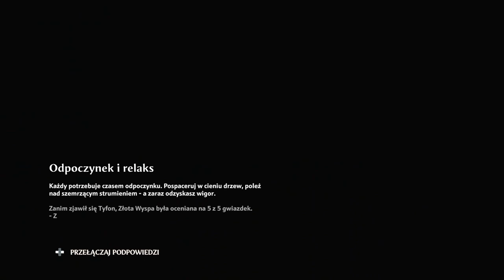Zagrajmy w Immortals Fenyx Rising odc 8 - Drób Wojny XD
W tym odcinku spotykamy Aresa i staramy odnaleźć jego esencję.

Immortals: Fenyx Rising to baśniowa gra akcji osadzona w starożytnej Grecji, pełnej bogów i mitycznych stworzeń. Za powstanie produkcji odpowiadają twórcy Assassin’s Creed Odyssey. Pierwotnie nosiła tytuł Gods & Monsters, jednak zmieniono go ze względu na problemy prawne.

Głównym bohaterem gry jest Fenyx, zapomniany bohater lub bohaterka (zależnie od naszego wyboru - kreator postaci oferuje szeroką gamę cech wyglądu do spersonalizowania protagonisty). Podejmuje się ona trudnego zadania uratowania greckich bogów poprzez odzyskanie ich esencji, potrzebnej im do rządzenia światem. Utracili oni ją w skutek działań Tyfona, najstraszliwszego z tytanów, wyklutego z jaj podarowanych Gai przez Tartara. Darzy on bogów nienawiścią odkąd jego pobratymcy zostali przez nich zamknięci w podziemnym świecie – od tego czasu dąży też do przejęcia kontroli nad światem. By go powstrzymać, udajemy się na Złotą Wyspę, gdzie poznając całą plejadę postaci z mitologii greckiej dążymy do przywrócenia pełni mocy bogom. Jednocześnie Fenyx podejmuje próbę poznania swojej zapomnianej przeszłości. Narracja w Immortals: Fenyx Rising jest bardzo humorystyczna i przystosowana także do młodszych odbiorców. Za prowadzenie historii odpowiada Prometeusz, wspierany od czasu do czasu przez Zeusa, żywo zainteresowanego misją Fenyx.

Akcja gry dzieje się w fantastycznym świecie starożytnej Grecji, pełnym przepięknych budowli i zapierających dech widoków, obserwowanych z perspektywy trzeciej osoby. Pod wieloma względami produkcja przypomina The Legend of Zelda: Breath of the Wild. Również otrzymaliśmy do dyspozycji spory, otwarty świat, który możemy przemierzać pieszo (zarówno w poziomie, jak i wertykalnie, wspinając się na skały i inne wzniesienia), na wierzchowcach lub na skrzydłach działających jak lotnia. Eksplorując dostępny teren natykamy się na liczne znajdźki, nowy ekwipunek, przeciwników czy też zagadki logiczne i zręcznościowe. Walka w Immortals: Fenyx Rising jest szybka i dynamiczna, a pojedynki toczą się zarówno na lądzie, jak i w powietrzu, w zależności od usytuowania słabego punktu naszego oponenta. Przykładowo, wrażliwym punktem cyklopa jest jego oko. Musimy jednak być ostrożni, gdyż każda z aktywności specjalnych zużywa ograniczoną wytrzymałość bohaterki. Na walkę ma oczywiście wpływ dzierżony przez nas oręż – zależnie od preferowanego stylu, możemy postawić na szybkość włóczni, destrukcyjną moc broni dwuręcznej czy stanowiące rozwiązanie pośrednie ataki bronią jednoręczną. Fani broni dystansowej również znajdą coś dla siebie: Fenyx świetnie radzi sobie z łukami, którymi może atakować przeciwników z większej odległości. Z częścią wyzwań przyjdzie nam mierzyć się w Tartarze, dokąd przechodzimy przez specjalne szczeliny rozrzucone po świecie gry. Oprócz zadań głównych, w grze trafimy na wiele zadań pobocznych. Za ich wykonywanie jesteśmy odpowiednio nagradzani przez materiały do craftingu, pozwalające wytwarzać mikstury i ulepszać rynsztunek. Do tego w trakcie rozgrywki zdobywamy specjalne monety Charona oraz pioruny Zeusa, pozwalające na ulepszanie umiejętności Fenyx. Graficznie produkcja stanowi połączenie The Legend Of Zelda: Breath of the Wild z Yonder: The Cloud Catcher Chronicles. Jest nasycona kolorami i stawia na kreskówkowy styl, w którym wszystko wydaje się przyjemniejsze dla oka.